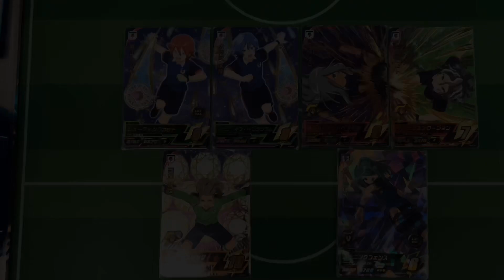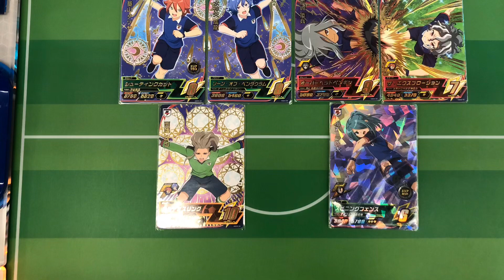【色々とうまくいかなかったプレイ…】エナジー・アビリティ・ボールインパクト…全部ダメでした笑【イナズマイレブン アーケード◆inazuma eleven】イナイレAC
風丸 一郎太  『スピニングフェンス』
灰崎 凌兵
水神矢 成龍  『ゾーンオブペンタグラム』
吉良 ヒロト  『ザエクスプロージョン』
基山 タツヤ  『シューティングカット』
西蔭 政也      『アルテミスリング』

◆連携必殺技◆
コズミックブラスター

ゴッドノウズインパクト
ファイアトルネード
ツナミウォール

イナズマイレブン アーケード
INAZUMA ELEVEN
日本代表
英雄たちのグレートロード